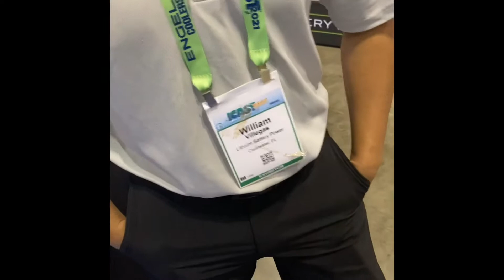LBP Lithium Batteries at ICAST 2021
Check it out as William from LBP Lithium batteries goes over their showcase at ICAST 2021!

You can listen to the Yak Legion podcast on your favorite podcast app like Apple Podcasts and Spotify or at Anchor.fm!